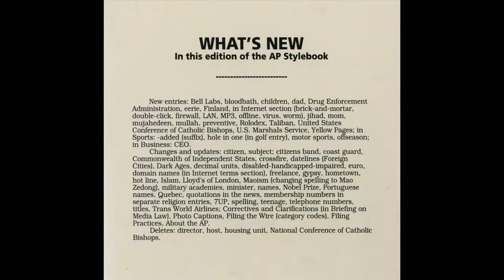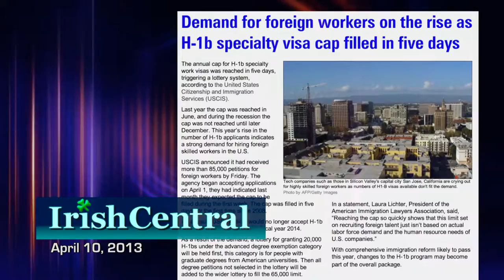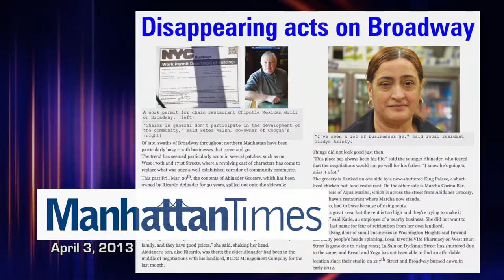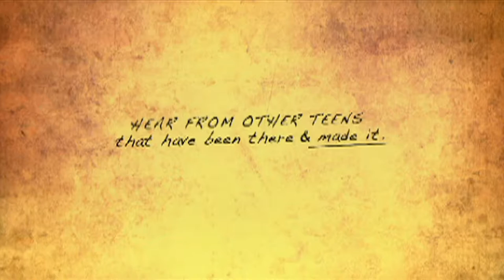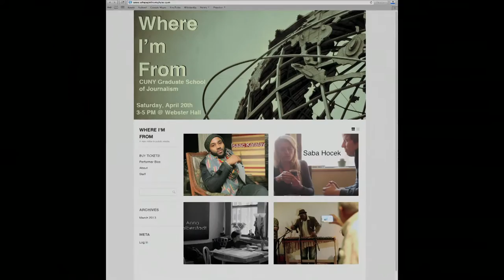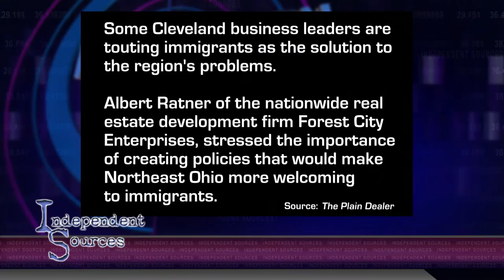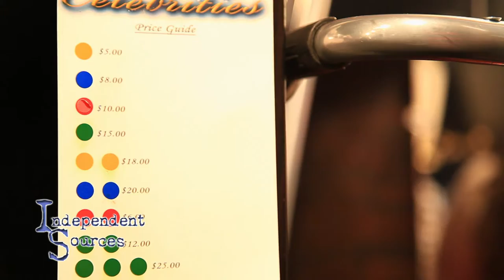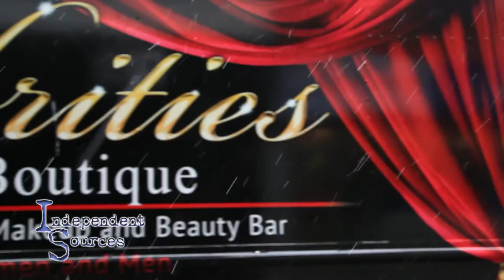Independent Sources: I-Word Victory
On this edition of Independent Sources: there is a major victory in the effort to stop the marginalization of immigrants but why is no major newspaper on board?  We hear about an upcoming radio project to highlight New York City's ethnic diversity. Then we meet a former MTA worker and Navy veteran who is bringing style to Harlem in an innovative way.

Taped: 04-17-13